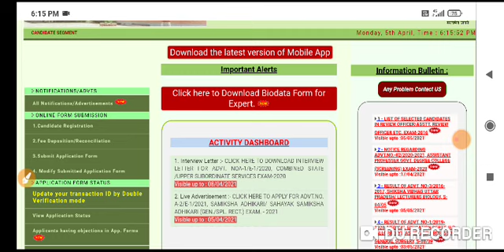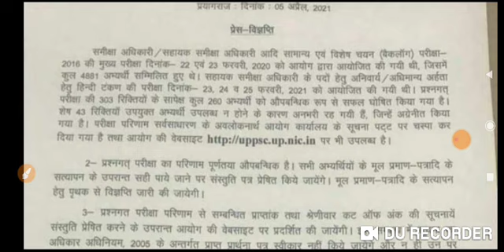Big Breaking News@2021 आयोग ने most awaited परीक्षा परिणाम किया जारी जल्दी देखे रिजल्ट